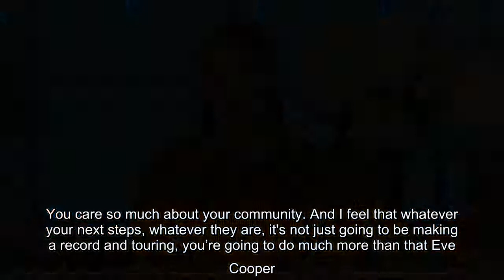After four seasons, the rapper concluded her run on the CBS daytime talk show on Friday.